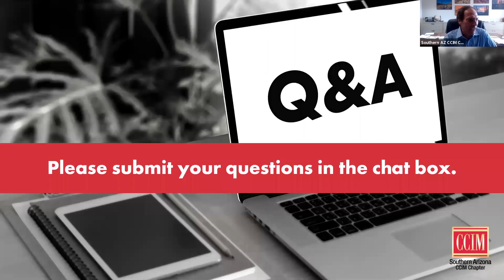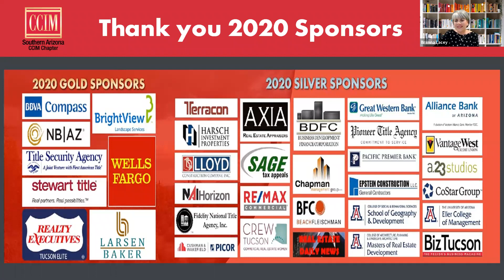Retail webinar, when the dust settles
Discussion included:
Retailers & Consumers have been in unchartered territory—what have we learned?
Winners & Losers - Who is coming out on top and which retailers will struggle or not survive?
Deals and Areas - what types of deals are happening and where are the good areas that are fairing better
Bankruptcies & Closures—where do we go from here?
Landlords & Lenders—how has leniency in rent deferrals and forbearance helped when the lock down began.
Vacancies & Policies—how will governmental entities help property owners in policy changes for new uses and re-development?